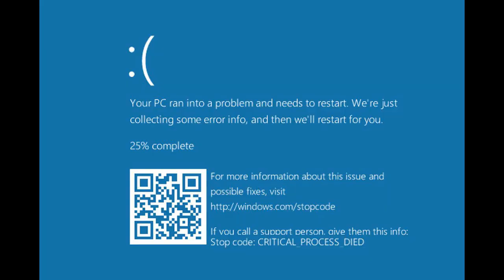GOODBYE JINX, HELLO TRISTANA! | Nicki Taylor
:3

Support the editor!